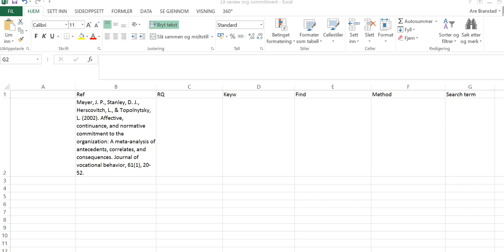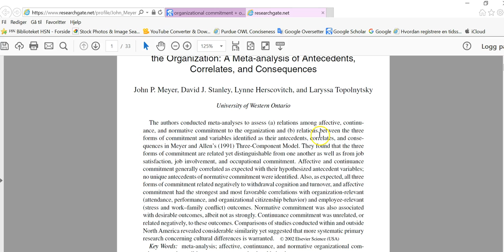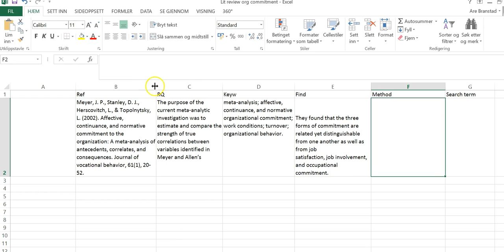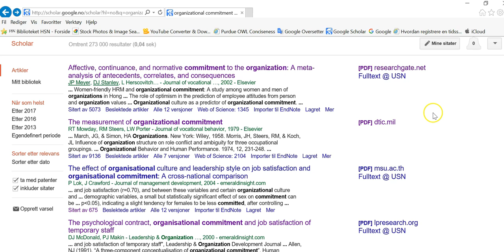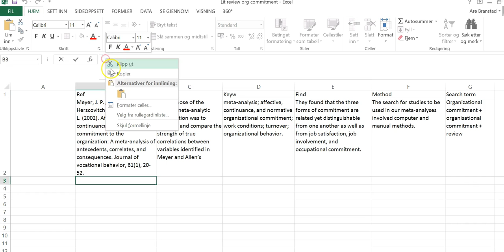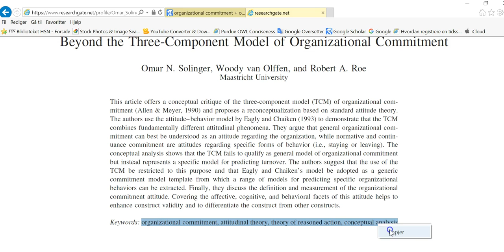Litteratursøk og oversikt organizational commitment II